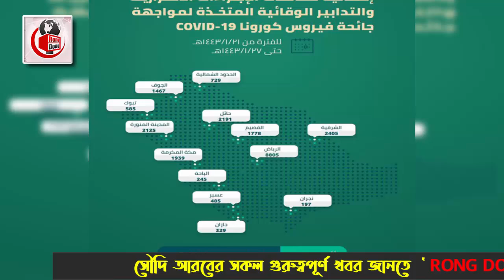সৌদি পুলিশের অভিযানের খবর – নিয়ম না মানায় পুলিশের হাতে আটক ২৩২৮০ জনকে জরিমানা ।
আজকের এবারের খবরের আলোচনায় থাকছে  সৌদিতে পুলিশের অভিযানের খবর – নিয়ম না মানায় পুলিশের হাতে আটক ২৩২৮০ জনকে জরিমানা সেই বিষয় নিয়ে বিস্তারিত। পুরো ভিডিওটি দেখে বিস্তারিত জেনে নেবার অনুরোধ থাকলো।